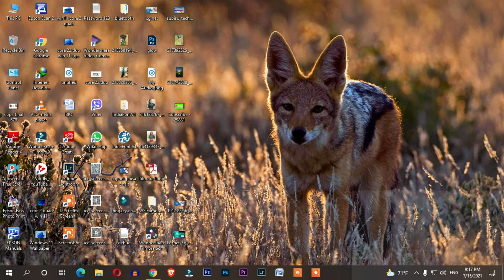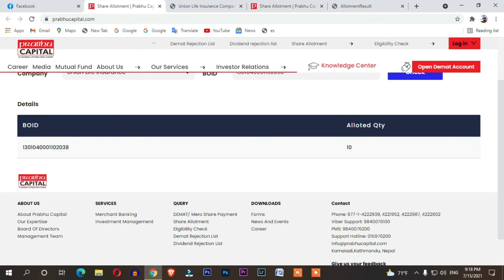Union Life Insurance ko IPO Result Yesari Hernuhos.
result check garnuhos yeha bata
ipo result
union life insurance ipo results
prabhu capital ipo result